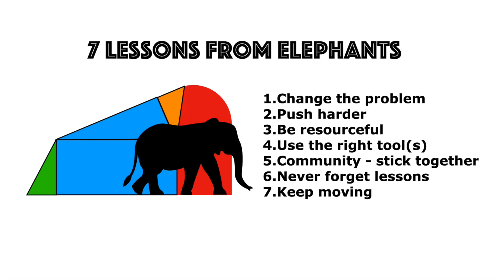How to overcome obstacles with 7 lessons from elephants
If you are at a breaking point or a crossroads and you aren't sure what to do next you should focus on the following three things:

i. Clarity
ii. Intentions (this is where you will experience obstacles)
iii. Action

Once you have clarity on what you could potentially do next it's time to set your intentions with some goals and intentions. This is where you are likely to experience obstacles and resistance to further progress. So, the question becomes, how do you overcome these obstacles?

In innovation management circles you will learn to use images of unrelated things (like animals) to help you answer questions like "How do you best overcome obstacles".

Which animal do you select? I've been seeing a lot of elephants lately, so I selected an elephant for this exercise. If you believe that animals, like elephants, are a form of shamanic spirit guide you may ask what they represent and what message they are trying to communicate with you. To me, elephants symbolise perseverance, determination, strength and power.

When I did this innovation exercise I uncovered the following seven lessons we can learn from elephants about overcoming obstacles:

1. Change the nature of the problem
2. Push harder to find a solution
3. Be resourceful
4. Use the right tool(s)
5. Rely on community - stick together
6. Never forget the lessons
7. Keep moving